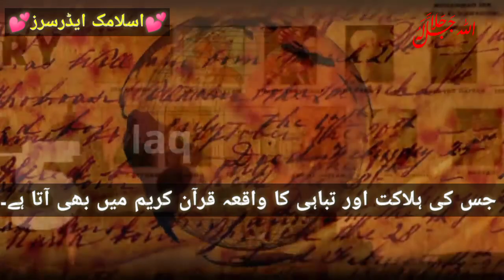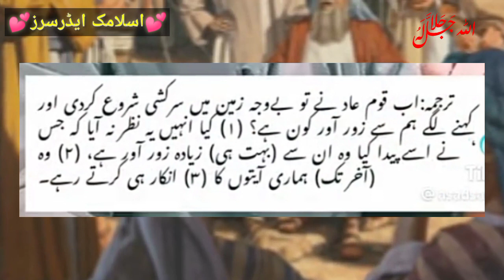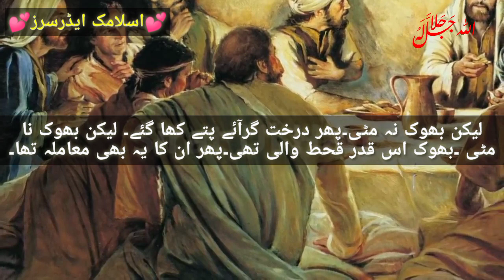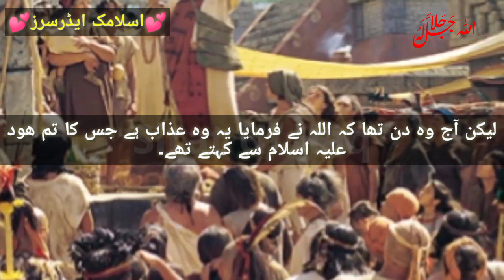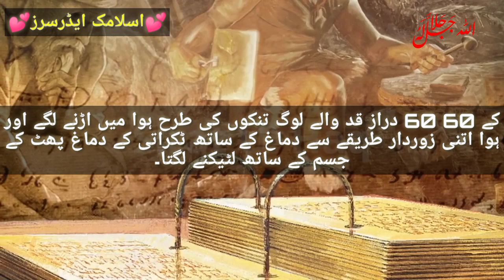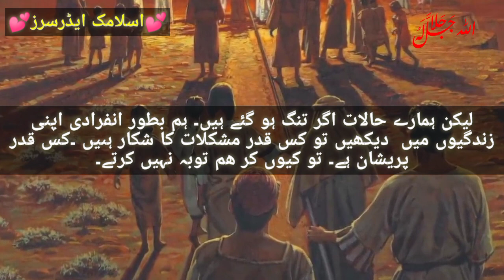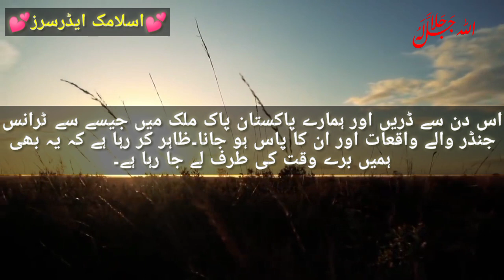qoam aad ki tabhai.or Pakistan main jout doukha zaydti case.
qoam aad
qoam HUD par azab.